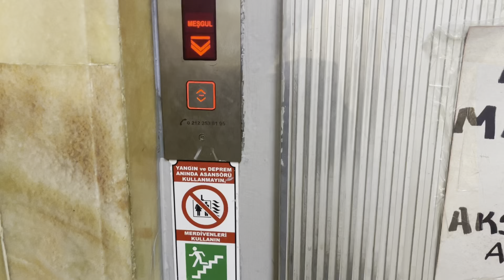Old elevator at Akgün Saray, Istanbul, Türkiye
This is an old swingdoor elevator. This elevator has been modded in the 2010s by METYIL ASANSÖR.

Original manufacturer: Unknown
Brand that modded the lift: METYIL ASANSÖR
Motor: Traction ?
Year installed: Around the 1970s-1990s?
Year modded: 2010s
Rating: 9/10